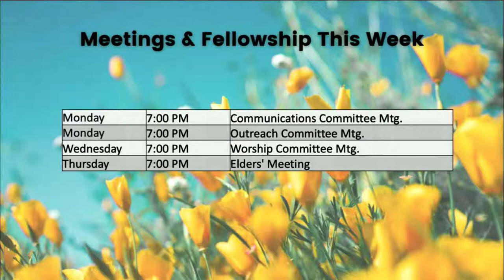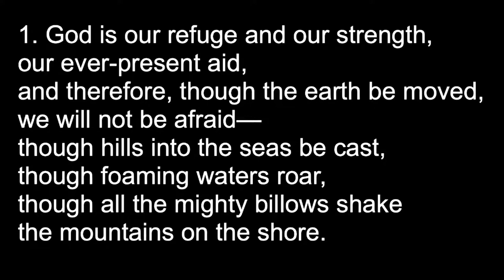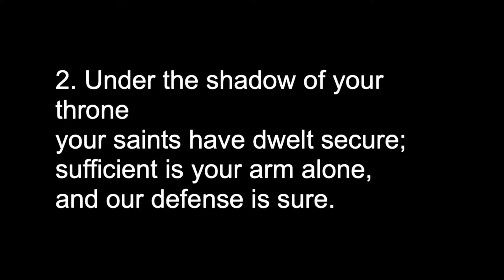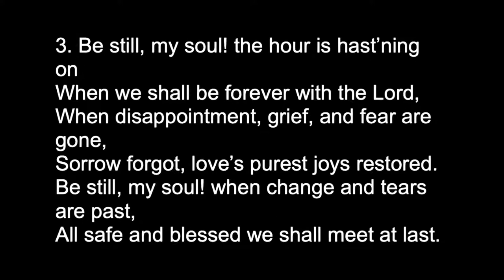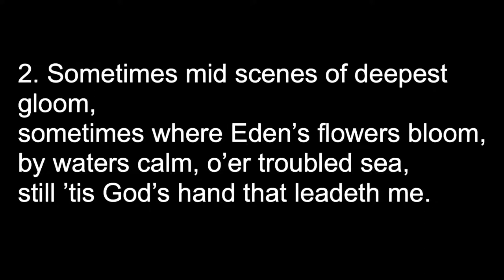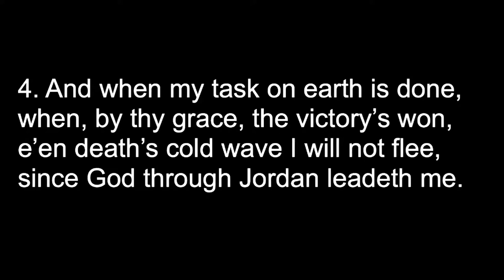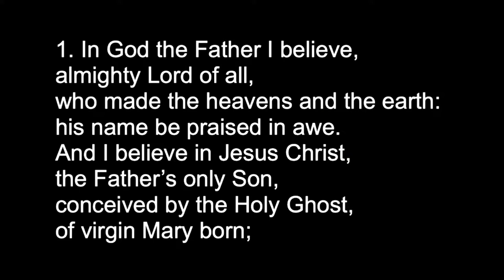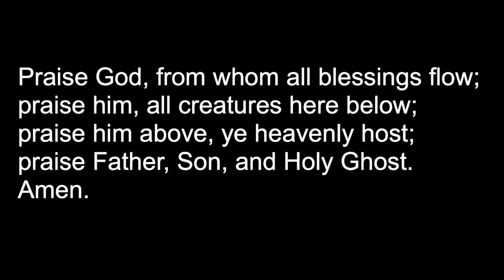Real Faith over Real Fear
6:30 PM
Rev. Stephen Terpstra
2 Thessalonians 2

Sermon: 20:16